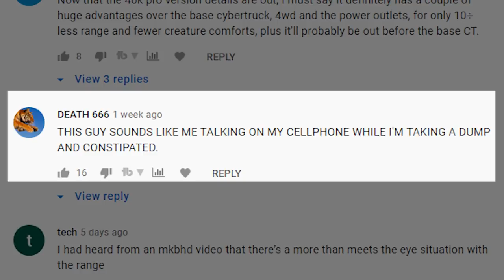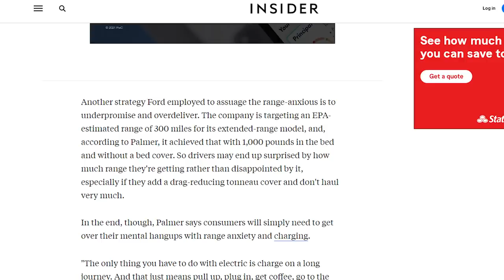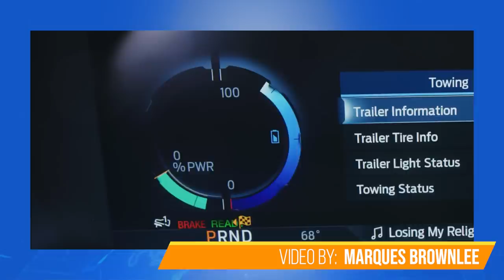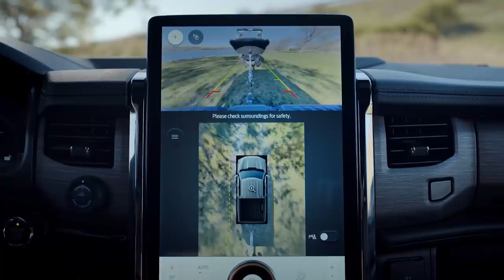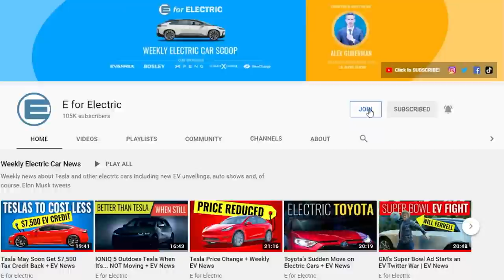Electric Ford F-150 Range in Dispute | EV News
The range of the new electric Ford F-150 Lightning seems to be in dispute as YouTuber Marques Brownlee ( MKBHD ) suggested that the electric truck's range could be more than 50% better. InsideEVs and Forbes contributor Tom Moloughney will be here to chime in, plus other EV news of the week!